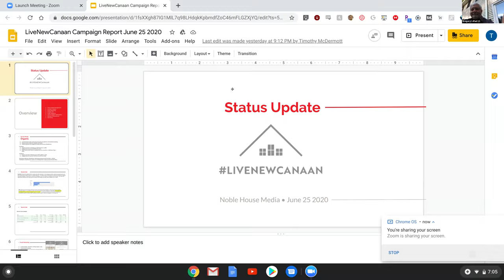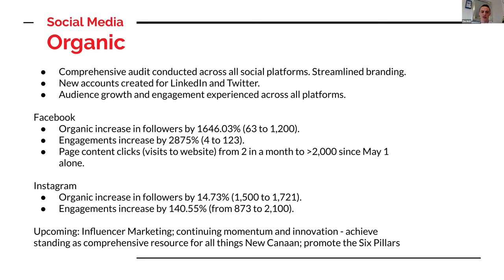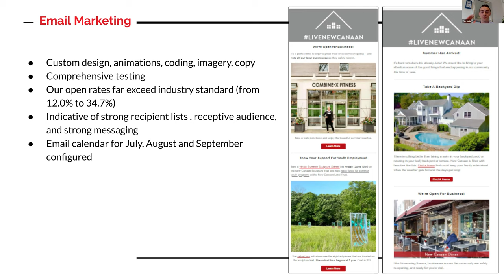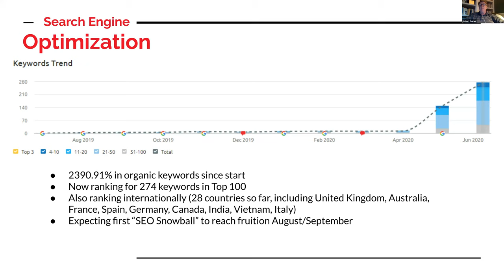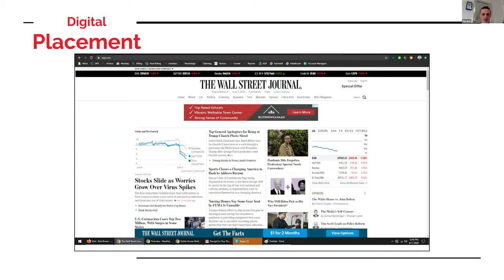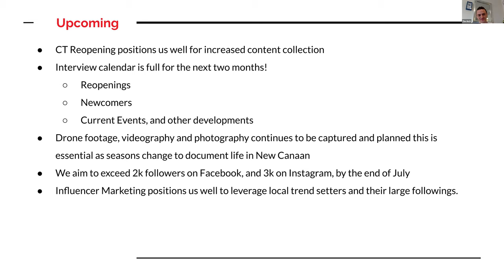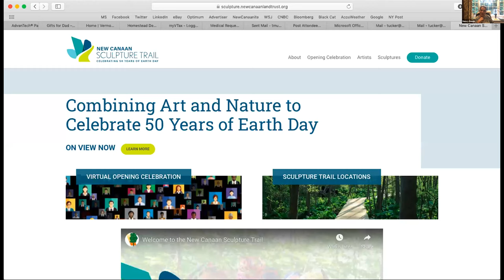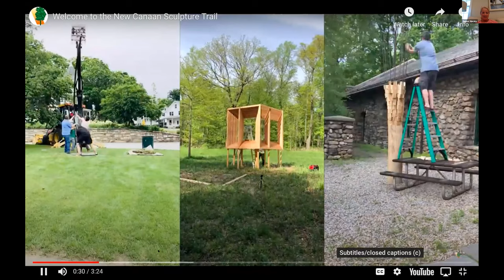Tourism and Economic Development Advisory Committee Meeting June 25, 2020